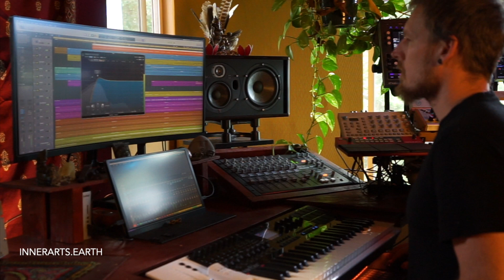Welcome to a new tribe, a new network, a new world.